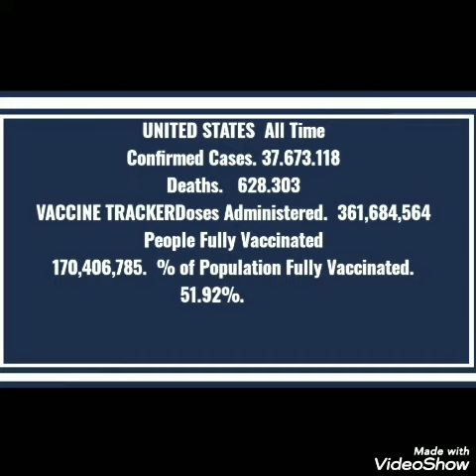Κορονοϊός - Κρούσματα - Θάνατοι - Εμβολιασμοί - ΗΠΑ, Pakistan, Nigeria, Σαουδική Αραβία - Γαλλία